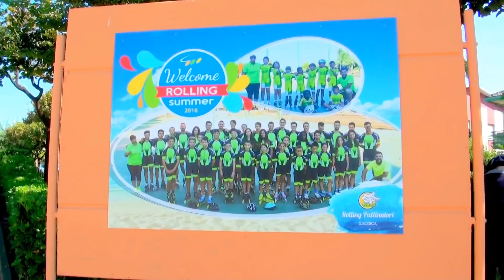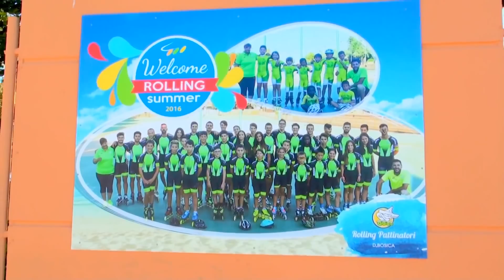Жизнь в Италии. Влог. Прогулка с Мамой. Болталка